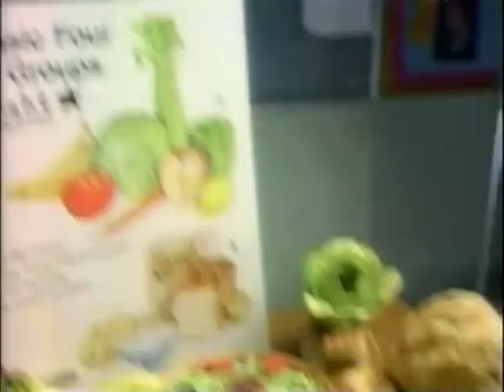Classic TV Theme: Drexell's Class +Bonus! (Stereo)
The far-fetched premise of 'Drexell's Class' was that an exec who didn't pay his taxes could work off his debt as a teacher. It had a Thursday night slot on Fox but lasted only one season. The wacky theme is by Kurt Farquhar (according to Wiki), or it's by Scott Gale and Rick Eames (if you believe author Vincent Terrace). Farquhar's website just lists it as a show he wrote music for, so that doesn't really solve the mystery of who wrote the theme. BONUS: Another short-lived Dabney Coleman show, 'Madman of the People" (1994) was an Aaron Spelling production about a newspaper columnist (not too far removed from Coleman's 'Slap Maxwell' character). Another one-season wonder. We billed this theme by Robert Burke as a 'bonus' because it's not even ten seconds long.